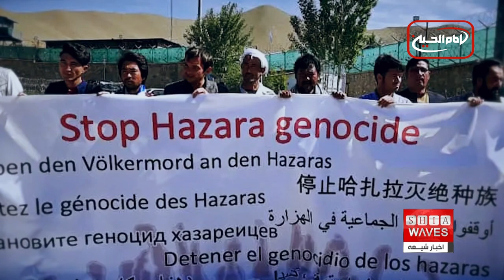پژوهشگران برجسته امریکایی خواستار به رسمیت شناختن نسل کشی شیعیان و هزاره ها در افغانستان شدند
👈 جزئیات بیشتر در گزارش فاطمه موسوی

گفتگوی اخبار شیعه با دکتر حسین یاسا ـ تحليلگر مسائل سياسى از مونيخ المان 🔸🔸
دو پژوهشگر مطرح امریکایی خواستار به ‌رسمیت شناختن نسل‌ کشی شیعیان و هزاره‌ها در افغانستان شدند. نویسندگان این تحقیق خواستار اقدام فوری جامعه بین‌المللی برای بررسی وضعیت کنونی هزاره‌ها و جلوگیری از فجایع بیشتر علیه آنها شده‌ اند. همزمان با این؛ نمایندگی بریتانیا در شورای حقوق‌‌بشر سازمان ملل متحد با نگرانی از افزایش حملات علیه هزاره ها در افغانستان؛ خواهان انجام تحقیقات مستقل در این مورد شده است.

رجینا پائولوس وکیل حقوق جزای بین‌الملل در کانون وکلای امریکا و تیموتی فرانکلین، یکی از روسای کمیته ی حقوق جزای بین‌الملل، در گزارش تحقیقی که کانون وکلای امریکا منتشر کرده، خواستار به‌رسمیت شناختن «نسل‌کشی» شیعیان و هزاره‌ها در افغانستان شدند. آنان از جامعه بین‌المللی خواستند که به بحران حقوق بشری هزاره‌ها رسیدگی کنند.
این دو پژوهشگر «جنایاتی که حاکمان افغانستان» یا گروه‌های افراطی در یک قرن گذشته علیه هزاره‌ها در این کشور مرتکب شده ‌اند را، بررسی و مستند کرده‌ اند.
در این گزارش آمده: عبدالرحمن خان از سال ۱۸۸۰ تا ۱۹۰۱، حدود ۶۰ درصد هزاره‌ها را قتل‌ عام کرد،  آنها را به بردگی گرفت و وادار به مهاجرت به کشورهای ایران، پاکستان، هند و کشورهای آسیای میانه کرد.
در این گزارش همچنین به «قتل‌عام افشارِ کابل» در بهمن ۱۳۷۱،‌ قتل عام هزاره‌ها در مزارشریف توسط طالبان در مرداد ماه ۱۳۷۷ و قتل‌عام یکاولنگ در دی ماه ۱۳۷۹ و تخریب مجسمه های باستانی بودا در اسفند همین سال اشاره شده است.
طبق این گزارش، نیروهای ط1لبان پس از تسلط بر مزارشریف، بیش از پنج هزار غیرنظامی شیعه و هزاره را کشتند و در یکاولنگ هم بیش از ۳۰۰ نفر را بازداشت و به‌صورت جمعی تیرباران کردند.
در این تحقیق همچنین آمده که کشتار هدفمند هزاره‌ها در دو دهه حکومت مورد حمایت غرب هم ادامه یافت. طبق یافته‌های این تحقیق، از تیر ماه ۱۳۸۱ تا سقوط کابل به دست طالبان در مرداد ۱۴۰۰، دست‌کم ۲۴۹ مورد کشتار هزاره‌ها ثبت شده است. در این گزارش به بیش از ۲۰۰ مورد اختطاف هزاره‌ها از سال ۱۳۹۴ تا سال ۱۳۹۸ نیز اشاره شده است.
بر پایه این گزارش، با تسلط دوباره طالبان این گروه «سیاست کوچ اجباری عبدالرحمان» را پیگیری کرده و در نزدیک به سه سال گذشته هزاران نفر از هزاره‌ها را در هیلمند، کابل، میدان‌وردک، دایکندی و بلخ، وادار به ترک‌های خانه‌های‌شان کرده است. طبق این گزارش، قتل‌عام، آدم ربایی و بمبگذاری در مناطق هزاره‌نشین ادامه یافته است.
این گزارش به یافته‌های سازمان عفو بین‌الملل از کشتار هزاره‌ها در استان‌های غزنی،‌ دایکندی و غور هم اشاره کرده است. این تحقیق کشتار هدفمند هزاره‌ها توسط شاخه ی خراسان د1عش را «مصداق برجسته جنایت علیه هزاره‌ها» دانسته است. نویسندگان این تحقیق همچنین به تبعیض، پیگرد و بازداشت زنان و دختران شیعیان هزاره توسط طالبان در کابل، دایکندی و بامیان اشاره کرده است.
نویسندگان این تحقیق خواستار اقدام فوری جامعه بین‌المللی برای بررسی وضعیت کنونی هزاره‌ها و جلوگیری از فجایع بیشتر علیه آنها شده‌ اند.
این دو حقوقدان برجسته ی امریکایی تاکید کردند که جامعه جهانی برای جلوگیری از کشتار هزاره‌ها باید اقدامی شبیه آنچه برای جلوگیری از قتل‌عام در سودان، کمبودیا و ایالت روهینگیا در میانمار صورت گرفت، روی دست گیرد.
همزمان با این؛ نمایندگی بریتانیا در شورای حقوق‌‌بشر سازمان ملل متحد می‌گوید که نگران افزایش حملات علیه هزاره‌ها در افغانستان است‌. بر اساس اعلامیه‌‌‌ای که روز جمعه، ۱۱ اسفند، در وب‌سایت دولت بریتانیا منتشر شده، این نمایندگی همچنین گفته است که درخواست یوناما را برای انجام تحقیقات در مورد حملات بر هزاره‌ها، تکرار می‌کند‌.